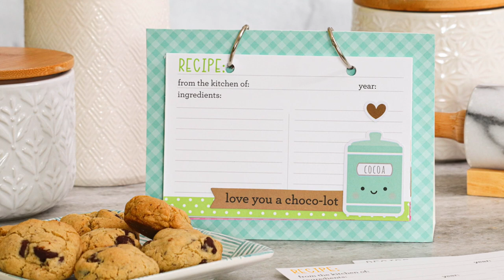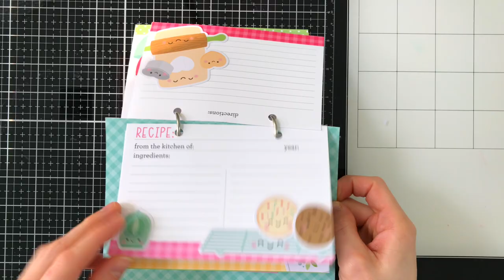Recipe Flipbook Featuring Doodlebug Studio Monday with Nina Marie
Join Nina-Marie Trapani for an easy, recipe flipbook project using the Made with Love collections from Doodlebug!

• Doodlebug RECIPE CARDS Made with Love 4x6 Inches 7163

• Doodlebug MADE WITH LOVE 6x6 Inch Paper Pad 7126

• Doodlebug MADE WITH LOVE 12x12 Inch Petite Print Assortment Paper Pack 7128

• Doodlebug MADE WITH LOVE CHIT CHAT Die Cut Pieces Ephemera 7111

• Doodlebug MADE WITH LOVE ODDS AND ENDS Ephemera Die Cut Shapes 7110

• Doodlebug WITH ALL MY HEART Shape Sprinkles Made with Love 7091

• Doodlebug SPRINKLING OF LOVE Shape Sprinkles Made with Love 7092

• Simon Says Stamp MEGA THICK WHITE CARDSTOCK 130# 10 Pack 130lbwc Holly Jolly